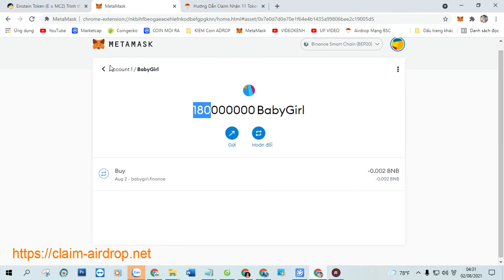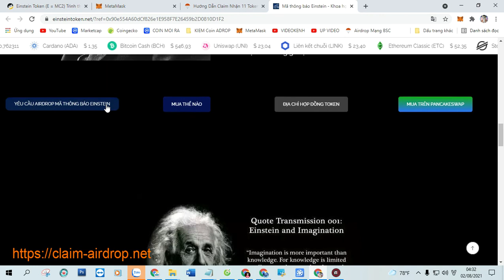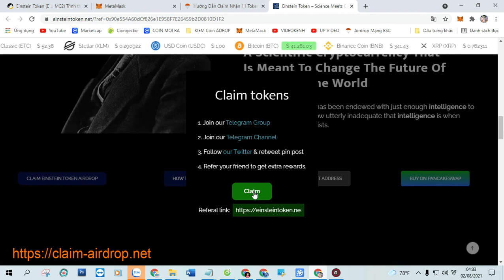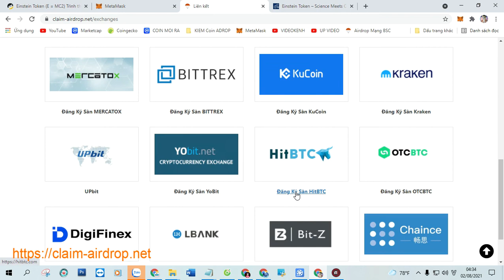Hướng Dẫn Claim Nhận 11 Token Einstein Token (E=MC2), Mạng BSC Ví Trustwallet, MetaMask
Hướng Dẫn Claim Nhận 11 Token Einstein Token (E=MC2), Mạng BSC Ví Trustwallet, MetaMask Phí 0,0003 BNB

+ Bước 1: Sao chép Contract :  0x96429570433ba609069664df731ccb9bb2752220

+ Bước 2: Truy Cập Web Tại Đây Click ( Claim Airdrop ) Nhận Token